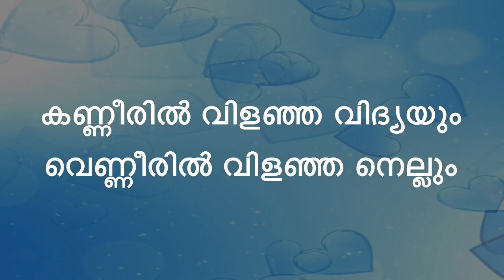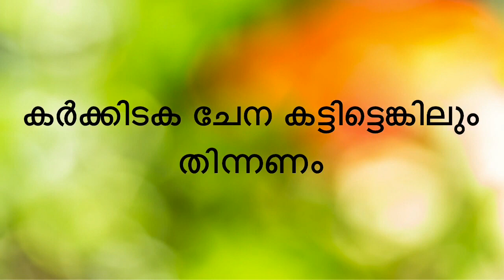കൃഷിച്ചൊല്ലുകൾ/കർഷകദിനം||ചിങ്ങം 1||Farmers day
കൃഷിയുമായി ബന്ധപ്പെട്ട ചൊല്ലുകൾ